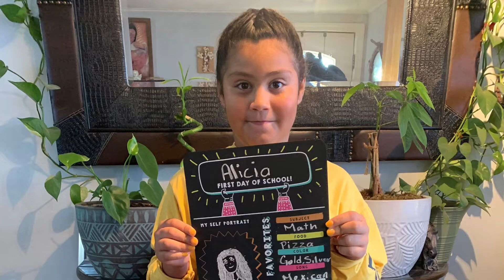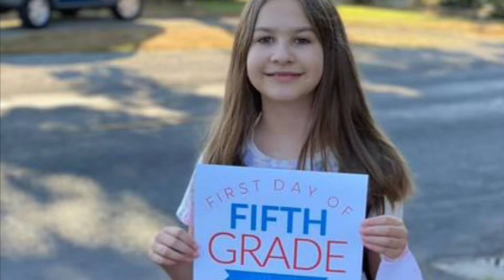First Day of School September 2, 2021